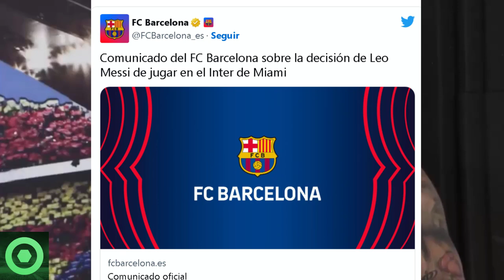🔴¡B00M!😲 Estas Son Las BRUTALES Críticas Al FICHAJE De LEO MESSI Por INTER De MIAMI Desde BARCELONA🟥